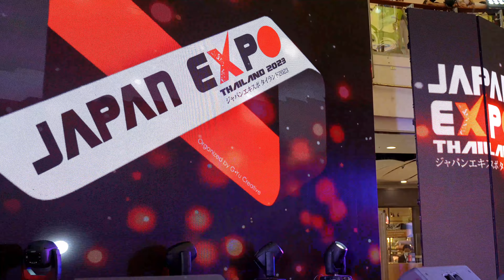アキシブproject/JAPAN EXPO THAILAND 2023 【4K】Japanese Girls Idol Group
★ご視聴頂きましたアイドル様が良いと思った方は、是非SNSフォロー、拡散、応援等お願いいたします！

★このアイドルが気になった方、もっと見たい方は公式チャンネルの方もご覧ください。

♦出演アイドル♦
アキシブproject

♦メンバー♦
田口未彩（ピンク）

00:00  SE
00:51『Hola! Hola! Summer』
05:07『Candid Love』
09:02『LOVE＆PARADISE』
12:55『Creaction』
16:25『アキシブウェイ』
19:55『New World』

♦撮影イベント♦
JAPANEXPOTHAILAND2023 day2@Centralworld TAIYO STAGE

※削除依頼等はお手数ですがコメント欄にてお願い致します。
運営様、関係者様及びご本人様の依頼にて対応させて頂きます。